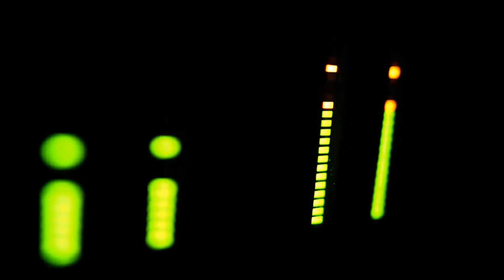S.W.H - Daily Grind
A quick makeshift video for daily grind. Hope you all enjoy. check for more music